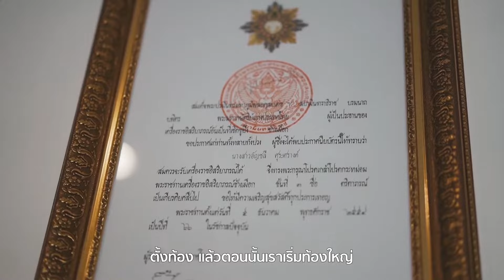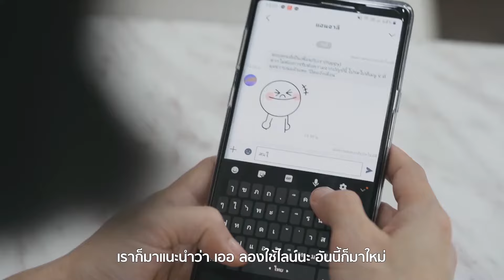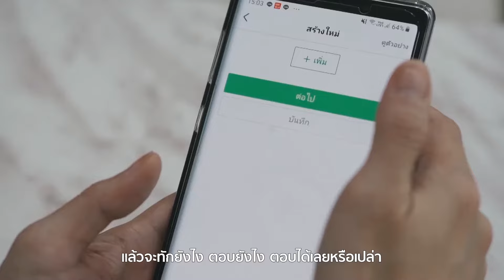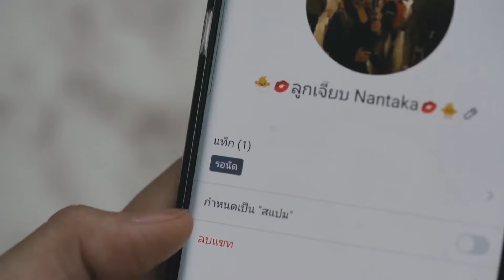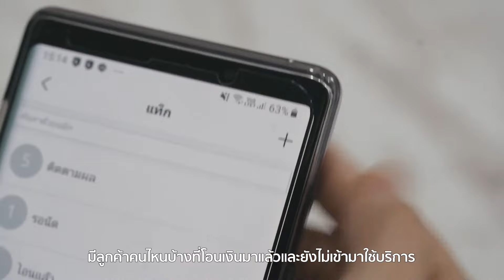Anjali Clinic คลินิกเสริมความงามแชร์เทคนิคการดูแลลูกค้าด้วย LINE Official Account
- สมัครและเริ่มใช้งานได้ที่
- ผู้ใช้ LINE@ สามารถย้ายไปใช้ LINE Official Account ได้แล้ว ดูรายละเอียดที